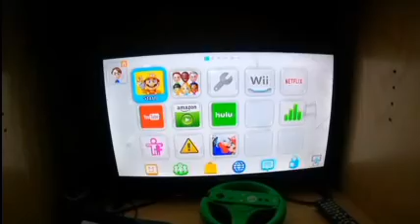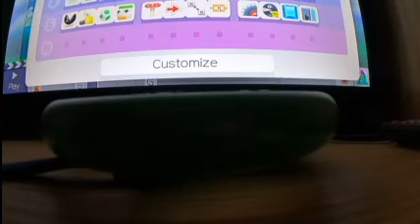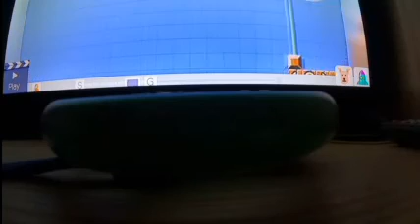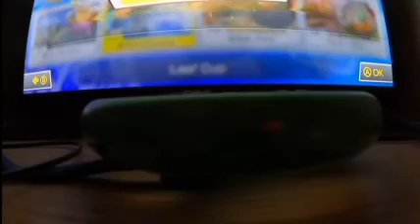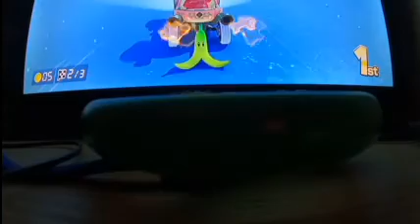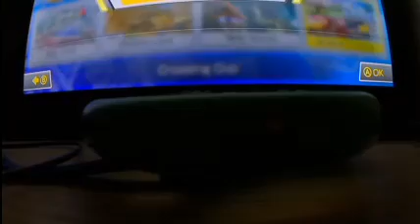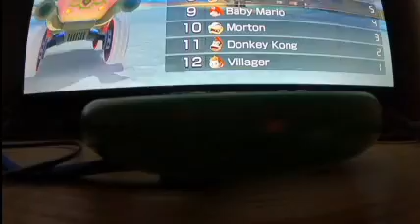MK8 Christmas Special UNEDITED AUDIO